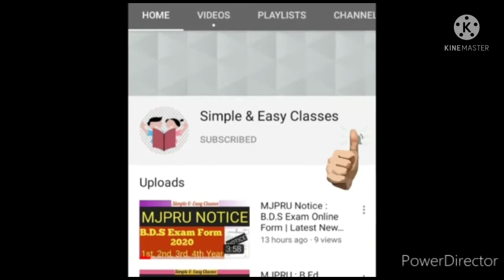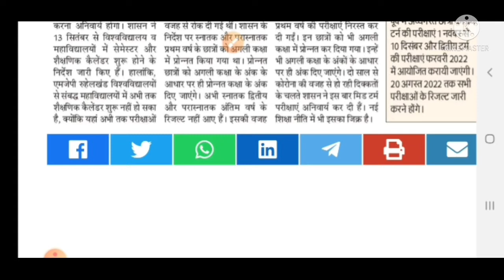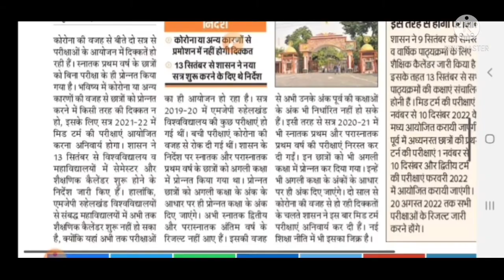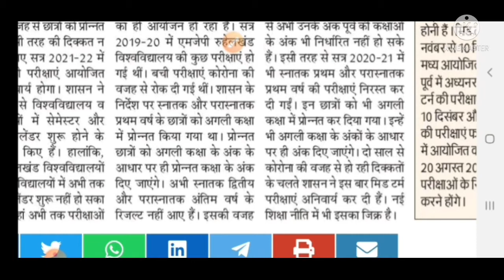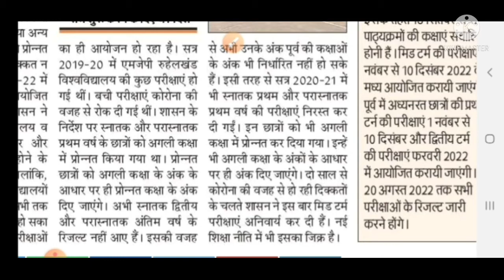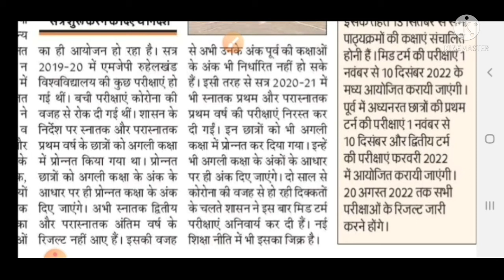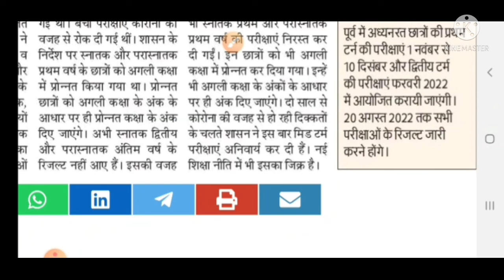Mjpru: UG & PG Session Starting Date Declared| इस बार mid term मे होंगे आपके Exam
All The Information Are Available On My Channel Related To Exam, Admission & Some B.Sc Lectures